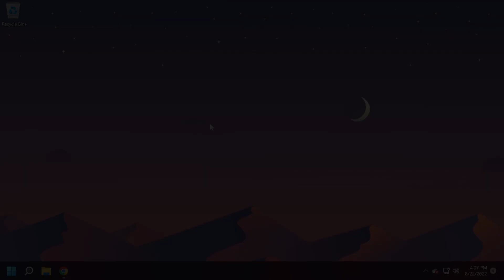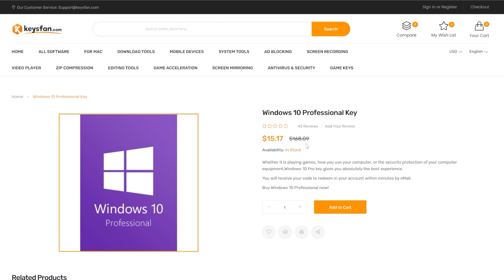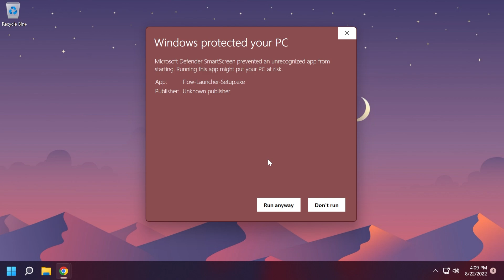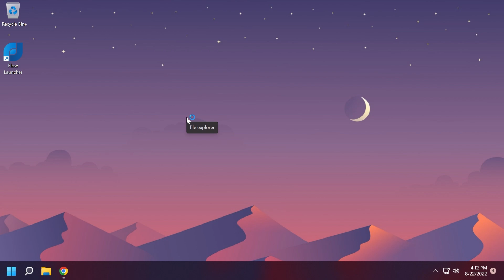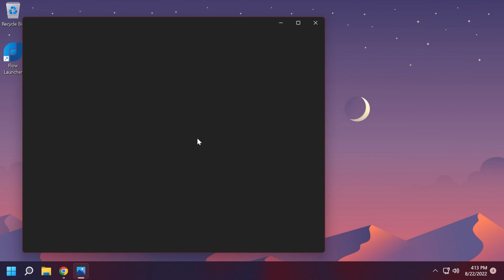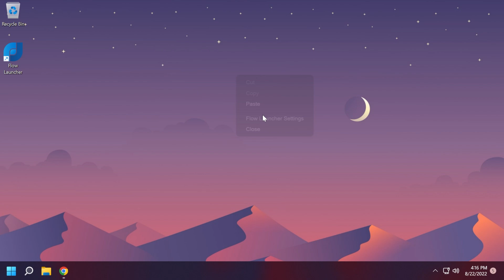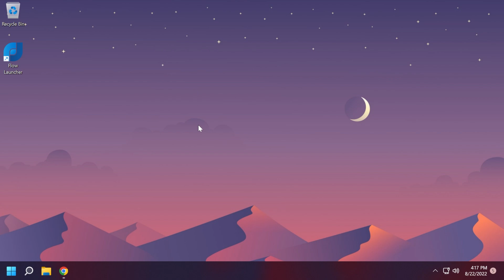Better Search for Windows 11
LOWEST price for Windows OEM Lifetime License and MS Office License!

You can find other computer tools with discounts on this